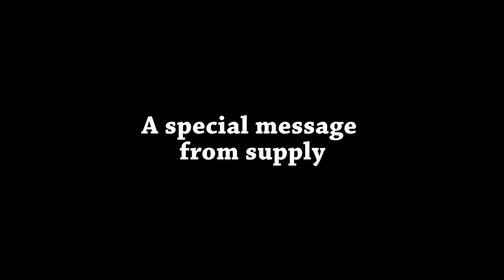Supply Video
A special message from supply.